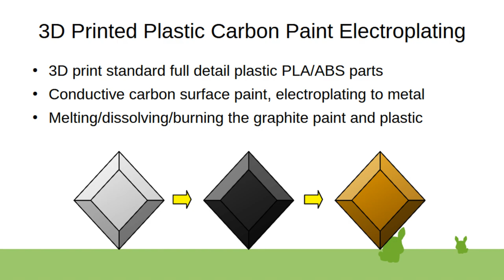3D Printed Plastic Carbon Paint Electroplating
Simple 3d printed plastic to metal parts process through conductive carbon paint electroplating, you can also paint a normal model/original/object with conductive paint and then electro-plate a copy cast mold shell, electro-plating can be zinc/copper/nickel/titanium/chromium or any other electro-plating metal. Can be used to make thin film metal foil balloons on 3d print objects. Electroplating metal melting points, zinc 400C, copper 900C, nickel 1400C, titanium 1600C, chromium 1900C. Electroplating metals can be directly electroplated from sea water into a source metal electrode rod/bar. Copper is a common high temperature metal that can be used to make molds to cast aluminium. Cast carbon blocks can be shielded/painted with corrosion resistant metal by electroplating. Wood can be sacrificial mold/shape base material, for making burn-resistant wood-metal composite parts or water cooled hollow metal parts, like electroplated metal saw blades. Could also be drawn by graphite pencil to paper/wood then electroplate the form with metal. Can be used as local electroplating welding, similar to spot welding, but with electrolytic room temperature growth of metal. By using a zinc metal paint/coating to make a part conductive, the part can be grown from copper by galvanic cell deposition, or any other galvanic cell deposition reaction, without any external power supply. 3d printed original of high temp ABS for casting tin mold for simpler electroforming process instead of conductive paint coating a 3d printed mold. Tin could be used as 3d print filament directly as a conductive base material to electroform on. Electroplating can be used to selectively electroplate reduced metals from metal oxides, from such as NaOH redux process, in order, separating the metals from each other.